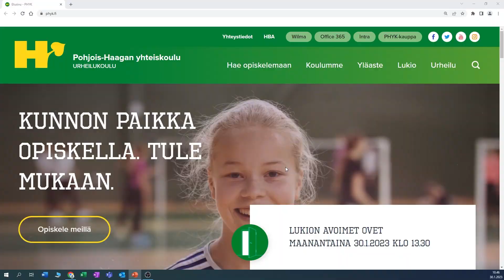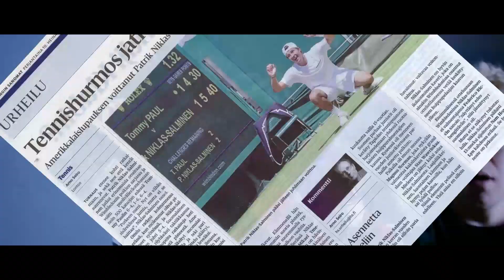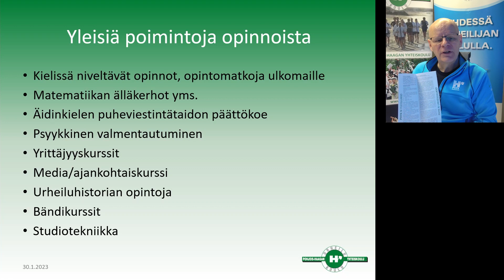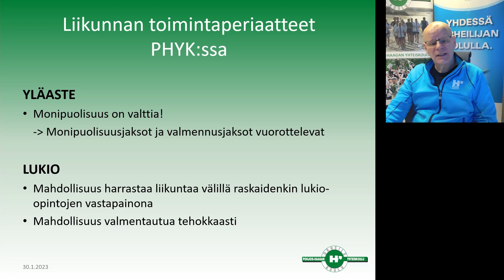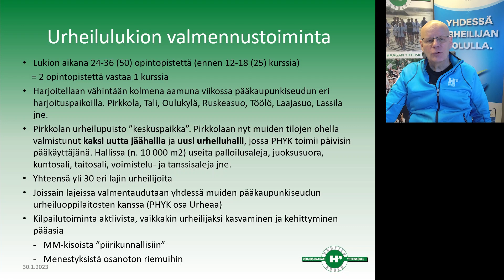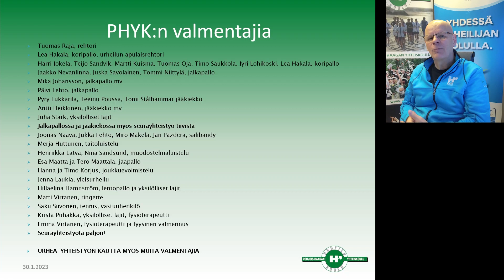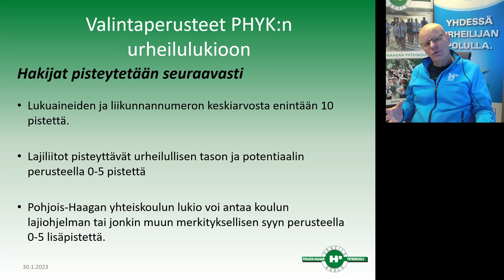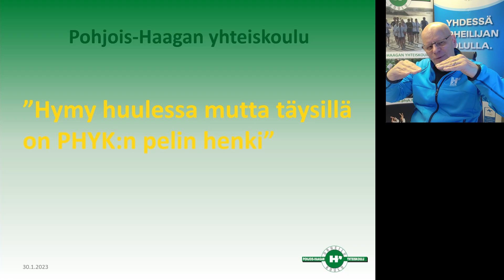PHYK:n lukion esittely 2023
00:00 Avaussanat
03:05 Koulun esittelyä kotisivujen avulla (myös videoklippejä sivuilta)
10:53 Koulun musiikkivideo 60-vuotisjuhlien kunniaksi
14:35 PHYK:n lukion yleistä esittelyä
27:00 PHYK:n urheilutoiminnan esittelyä
55:27 Valintaperusteet
1:06:12 Kertaus ja loppusanat